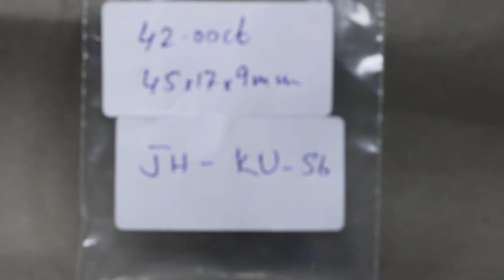42 00 ct